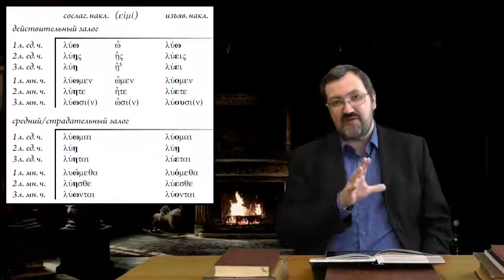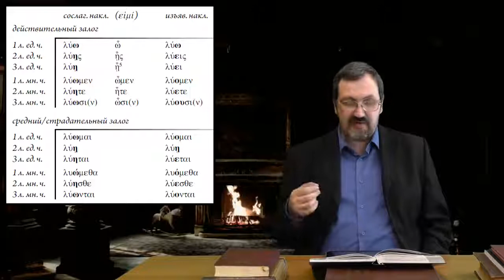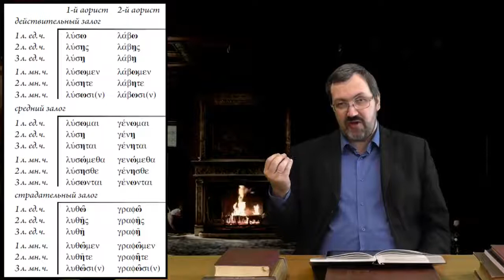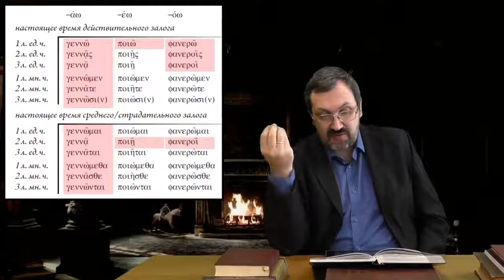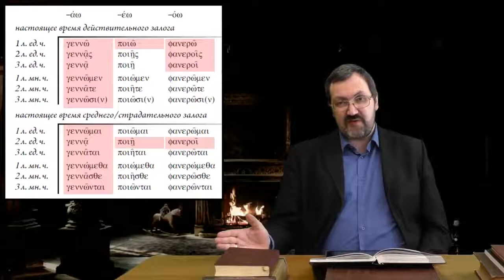Греческий язык Нового Завета 26 1 Формы сослагательного наклонения